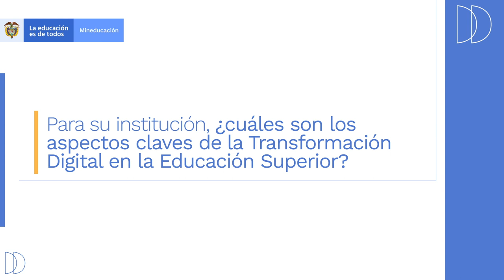2) Rectores hablan sobre los aspectos claves de la Transformación Digital en la Educación Superior.